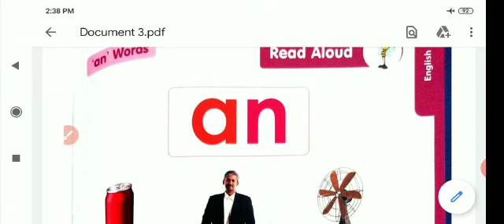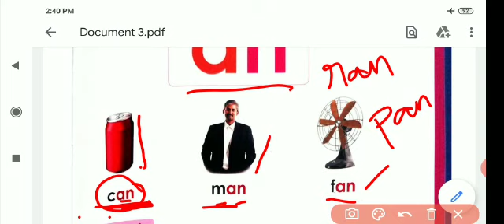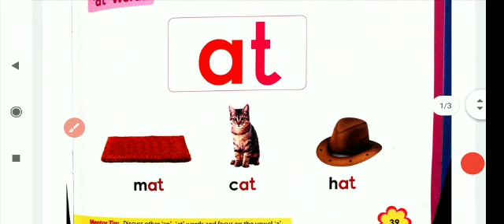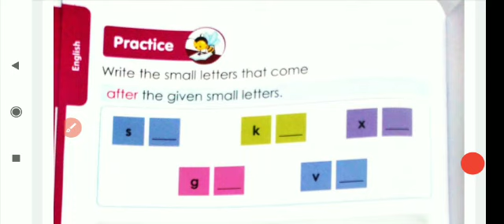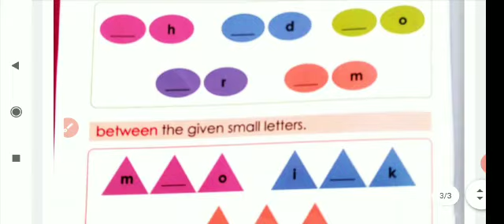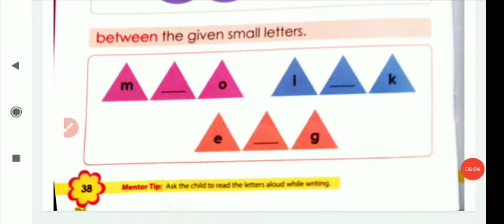LKG AN &AT WORDS